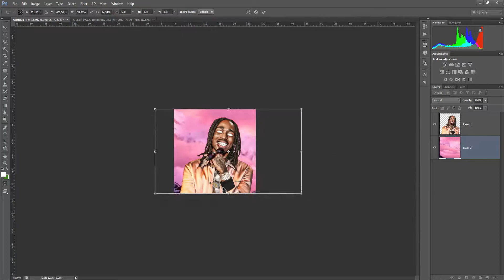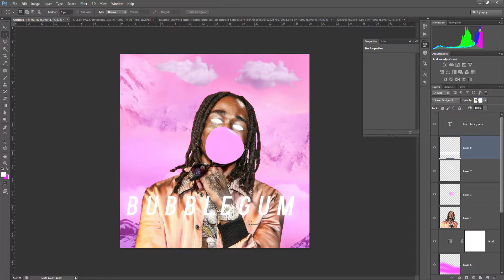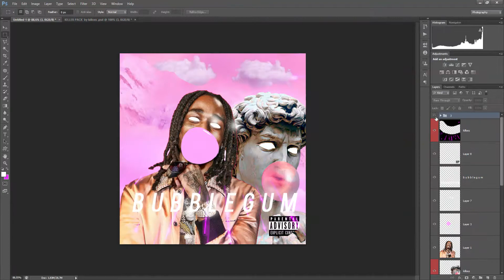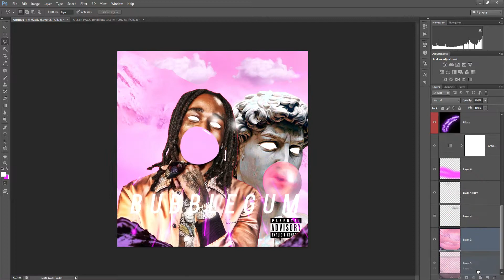Quavo - Bubblegum CoverArt